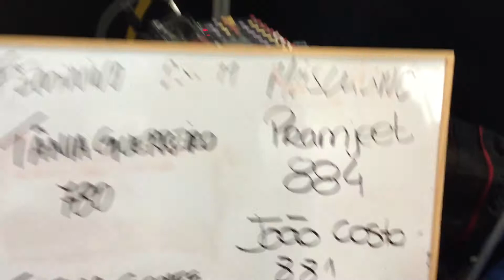New Records | Hammer Throw | Pramjeet Singh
Strength Matters, Size. n’t...😊💪🤘🙏 stay Robust 🤸🏻‍♂️🤸‍♀️ 🕉 🇮🇳nation